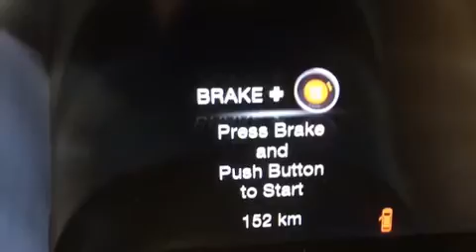2016 Jeep Grand Cherokee SRT in Windsor, ON N8R1A7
Windsor Chrysler
10380 Tecumseh Road E.
in Windsor, ON N8R1A7

You can expect a lot from the 2016 Jeep Grand Cherokee. Smooth gearshifts are achieved thanks to the powerful 8 cylinder engine, and for added security, dynamic Stability Control supplements the drivetrain. Four wheel drive allows you to go places you've only imagined. A wealth of standard features means that you no longer have to sacrifice. Such as cruise control, voice activated navigation, a power seat, heated and ventilated seats, power moon roof, heated door mirrors, a power liftgate, and seat memory. Features such as automatic climate control and leather upholstery prove that economical transportation does not need to be sparsely equipped. With high intensity discharge headlights illuminating your path, you'll always appreciate maximum visibility. Audio features include an AM/FM radio, steering wheel mounted audio controls, and 19 speakers, providing excellent sound throughout the cabin. Jeep also prioritized safety and security with features such as: dual front impact airbags with occupant sensing airbag, front SIDE impact airbags, traction control, brake assist, anti-whiplash front head restraints, ignition disabling, an emergency communication system, and 4 wheel disc brakes with ABS. You'll never lose visibility with rain sensing wipers, which activate automatically when the drops start to fall. We have the vehicle you've been searching for at a price you can afford. Please don't hesitate to give us a call.